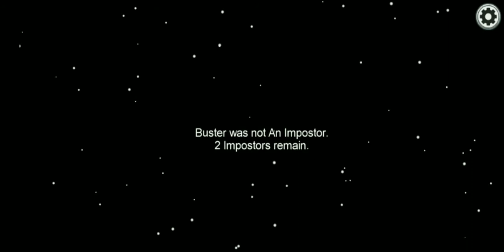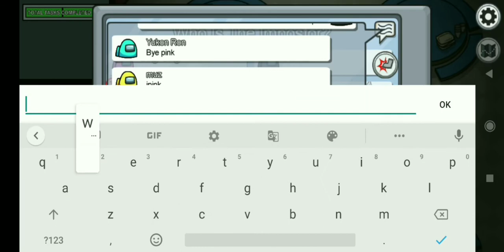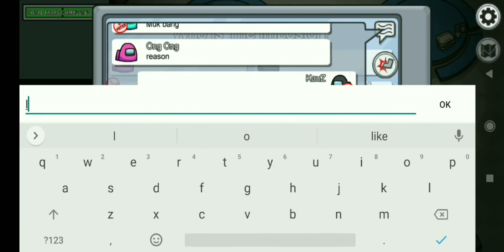Greatest twist ever in 'Among Us' | Wait till the end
Hey guys! Welcome to my new video. Today in this video, I am going to present before you the greatest twist ever in 'Among Us' game! So, Let's Begin!

This is the correct place for a hardcore MARVEL fan.
This is the correct place for a dieheart gamer!

Meet you in another video!! Till then, goodbye.